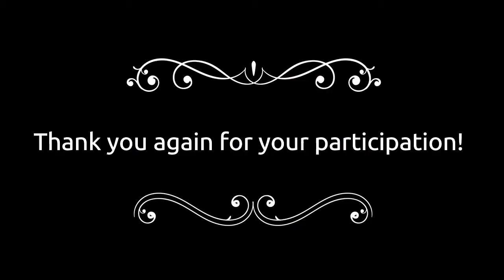Thank you Keynote Speakers for your virtual participation in CASLV High School Graduation Ceremony!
Thank you, Rep. Mark Amodei, Rep. Susie Lee, Assemblywoman Melissa Hardy, and Attorney General Aaron Ford for your virtual participation in Coral Academy Sandy Ridge High School Graduation Ceremony!